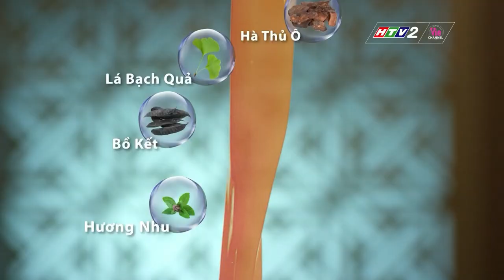HTV2 (Vie Channel) - Quảng cáo Dầu gội dược liệu Nguyên Xuân